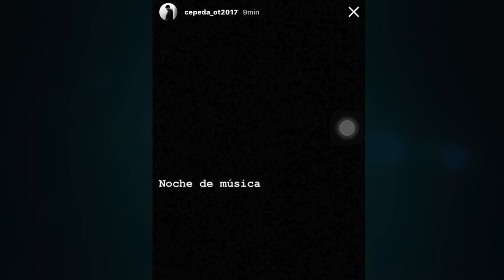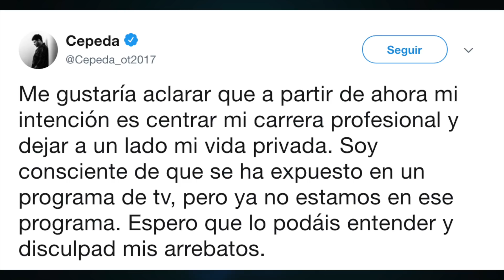DramOT | ¿AITANA Y CEPEDA HAN ROTO? | ¡¡LAS PRUEBAS!!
Comentemos las pruebas que hay de que Vicente y Aitana (OT 2017) coincidieron en la misma discoteca.